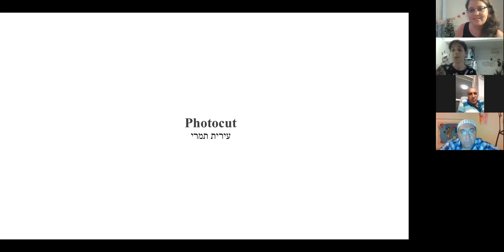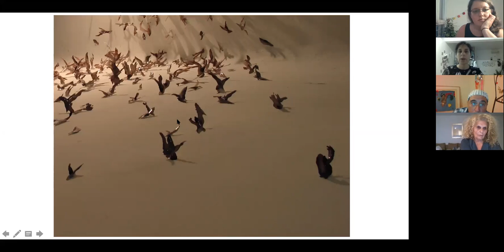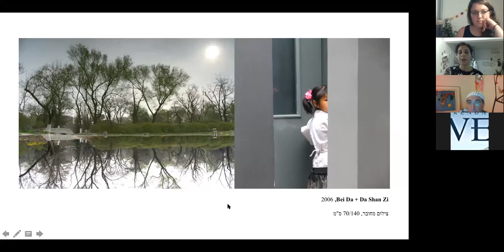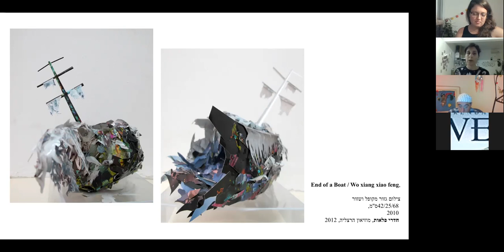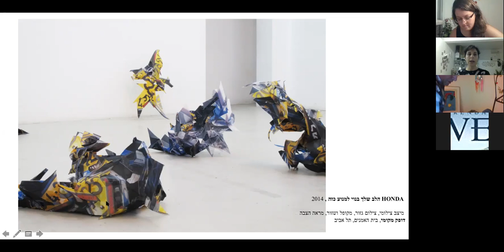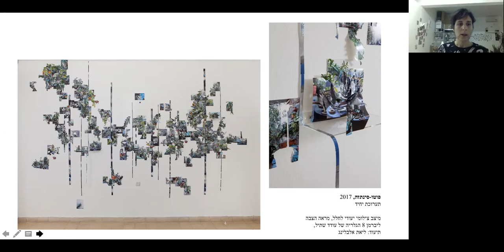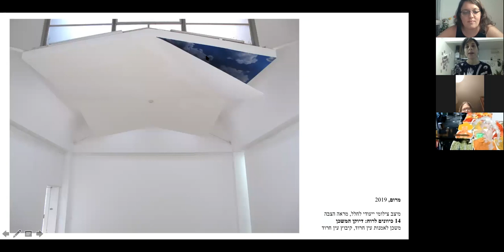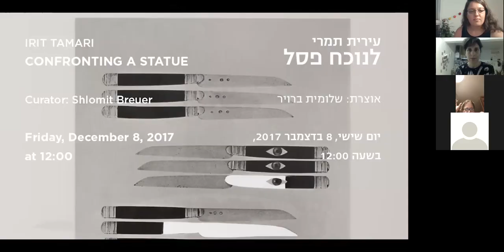קהילת הצלמים - עירית תמרי - 26.8.20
נושא המפגש - הצילום כמדיום רב תחומי
מפגש מספר 8, תכנית שנת 2020